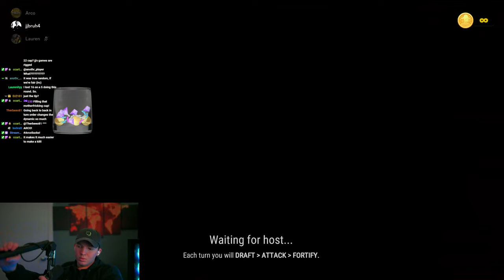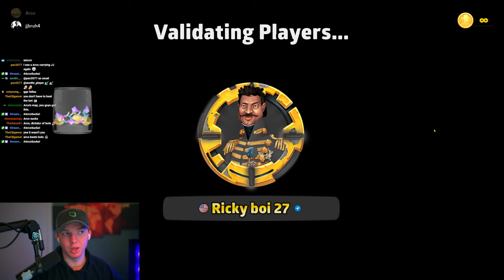Unbelievable Caps Game: 2v2 Tournament